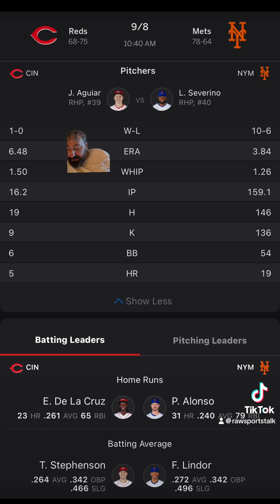New York Mets VS Cincinnati Reds Free MLB Sports Betting Info 9/8/24